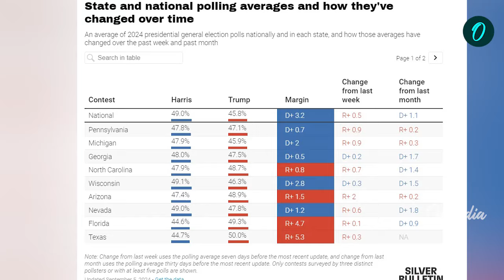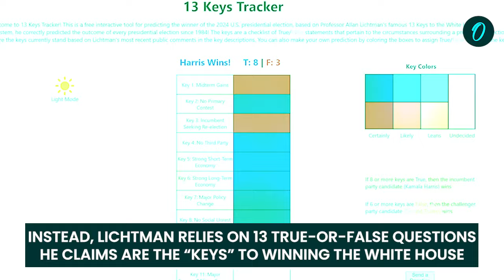U.S: Allan Lichtman's 2024 Presidential Prediction |Shocking Prediction On Trump & Kamala Harris Win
Discover Allan Lichtman's latest prediction for the 2024 U.S. Presidential Election. Known as the "Nostradamus of American Politics," Lichtman’s forecasts have captivated the nation. In this video, we delve into his controversial insights on the potential outcomes for Trump and Kamala Harris. Are his predictions about to reshape the political landscape? Don't miss out on this in-depth analysis of Lichtman's forecast and what it could mean for the upcoming election.